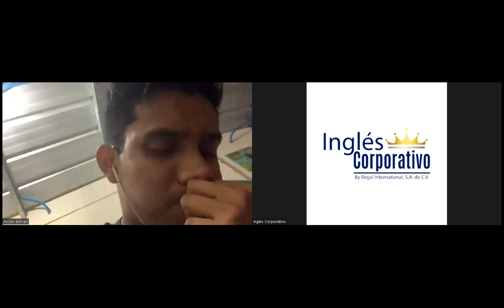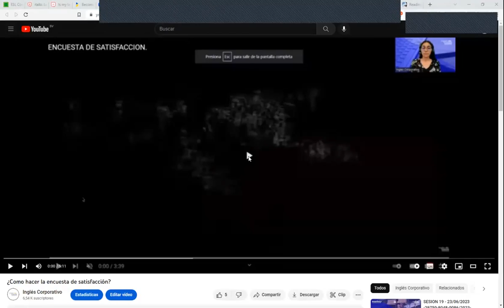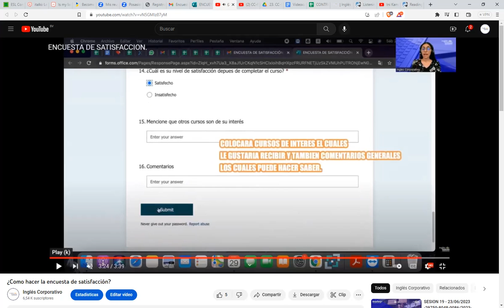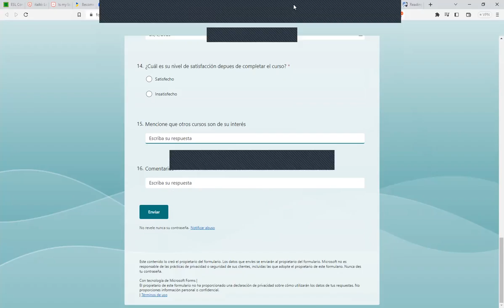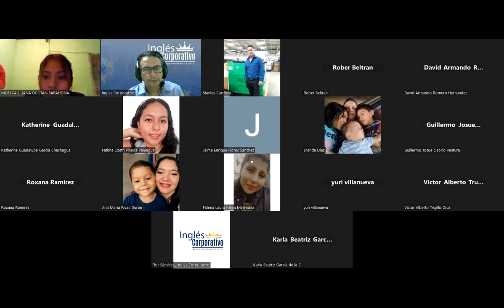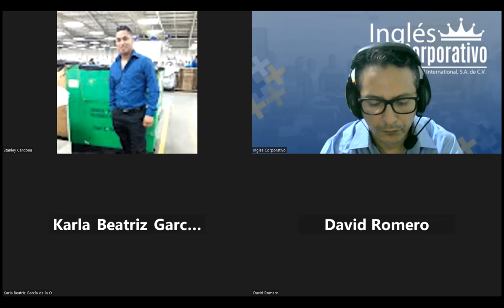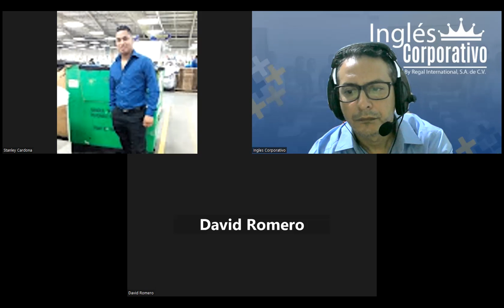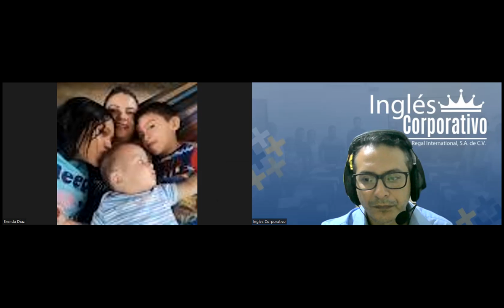Sesion 20-26-06-2023-29750-8048-0091/2023-Arévalo-Unit 4 review and practice.